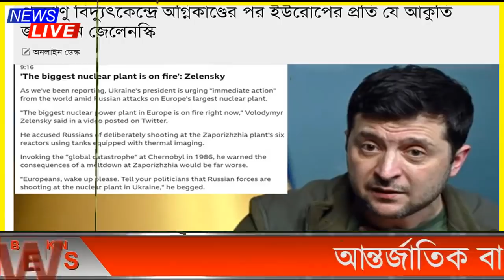এইমাত্র পাওয়া বাংলা খবর bangla news 4 March 2022 l bangladesh latest news update news। ajker bangla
এইমাত্র পাওয়া bangla news 04 March 2022 l bangladesh latest news update news। ajker bangla news taja

ll Ｓ Ｕ Ｂ Ｓ Ｃ Ｒ Ｉ Ｂ Ｅ ll Ｌ Ｉ Ｋ Ｅ ll Ｃ Ｏ Ｍ Ｍ Ｅ Ｎ Ｔ ll Ｓ Ｈ Ａ Ｒ Ｅ ll এইমাত্র_পাওয়া_খবর banglanews ajkernews ajkerbanglanews ajkerkhobor bangladesh_latest_news এইমাত্র পাওয়া bangla news 4 March 2022 l bangladesh latest news update news, ajker bangla news বাংলাদেশ সহ বিশ্বের সকল প্রকার সংবাদ দেখতে আমাদের সাথেই থাকুন। bangladesh news ll ajker bangla news ll today news ll update news ll bd news ll antorjatik news ll antorjati sonbad ll বিশ্ব সংবাদ ll আন্তর্জাতিক সংবাদ ll বাংলা সংবাদ ll আন্তর্জাতিক খবর ll বিশ্ব খবর ll আজকের খবর ll